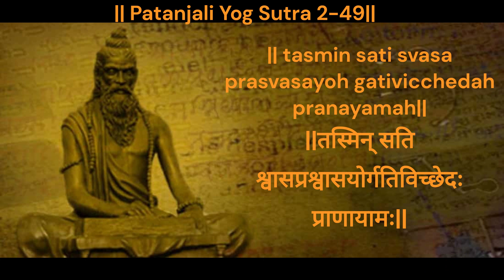DYTTITUDE| Patanjali sutra 2-49| What is Pranayam?|प्राणायाम क्या है? (Hindi)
Patanjali sutra 2-49  which explains about the Pranayama is explained in this video.
Dyttitude channel is regarding health rejuvenation  with “Diet Yoga and Attitude” i.e. DYTTITUDE.  How to revive and rejuvenate health. How to live healthy life. How yoga and Diet can be utilized to prevent challenges in body and mind.
Asanas, Pranayam, Shudhi kriya, cleaning techniques , different hymns, shlokas are also included in this channel.

This is the only youtube channel which will give you point wise details of yoga as per the syllabus. It also contains frequently asked questions in Yoga examination.
It gives guidance regarding Yoga Examination at level1, Level 2 and Level 3 of QCI, Ministry of Ayush.

It also has yoga and diet tips , how to lose weight.

DYTTITUDE is book which gives way how to lose weight in healthy way. Yoga to lose weight
Amazon link for Dyttitude (Diet Yoga Attitude) book

Author
Raghavendra Patil, M.Tech (Biochemical Engineering, IT(BHU), Registered Pharmacist of India, B.Pharm, DPMP, Yoga Teachers and Evaluator, Helped more than 500 health aspirants.)
yoga fitnessmotivation patanjaliyogsutras healthyliving howto patanjaliyogsutra2-49 pranayama pranayam hindi प्राणायाम पतंजली योग सूत्र प्राणायाम क्या है?